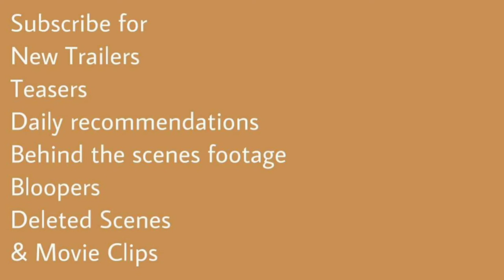Resident Evil: Infinite Darkness (2021) Trailer | Nick Apostolides | Stephanie Panisello | Netflix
Resident Evil: Infinite Darkness (2021) Trailer | Netflix
Action fiction

Starring: Nick Apostolides | Stephanie Panisello

Federal agent Leon S. Kennedy teams up with TerraSave staff member Claire Redfield to investigate a zombie outbreak.